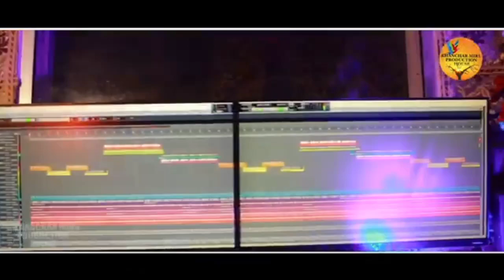LOVE GHANTI BAJA | NEW SANTALI VIDEO 2023 | AJAY & NIRMALA | NEW SANTALI STUDIO VERSION 2023 |UPDATE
# SupaiSoren

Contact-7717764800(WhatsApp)